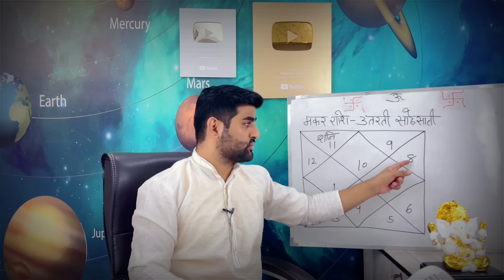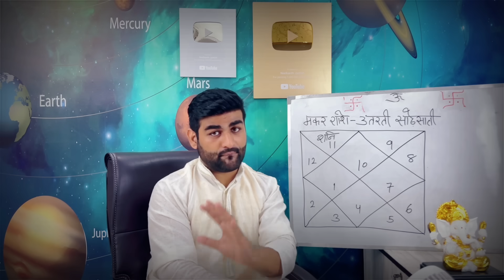मकर राशि उतरती हुई शनि की साढ़ेसाती अब होगा शनि का प्रकोप खत्म | Makar Rashi | by Sachin kukreti